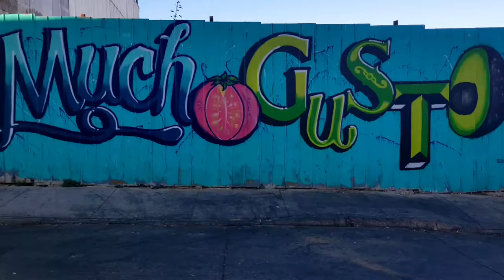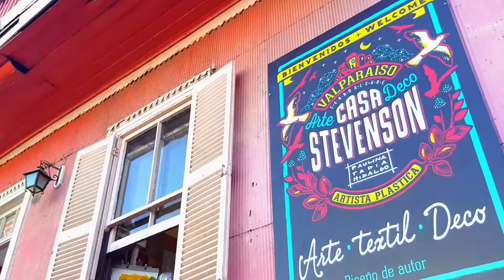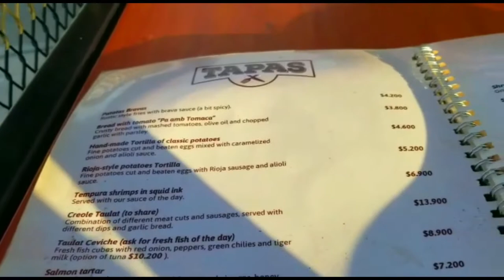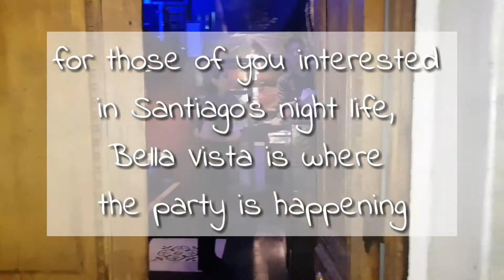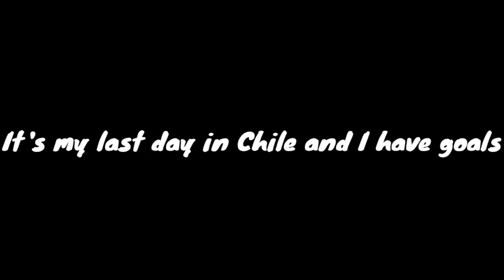Chile Vlog - Valparaiso & Santiago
A look at the art Mecca of South America - Valparaiso - and the night life in Santiago, Chile.